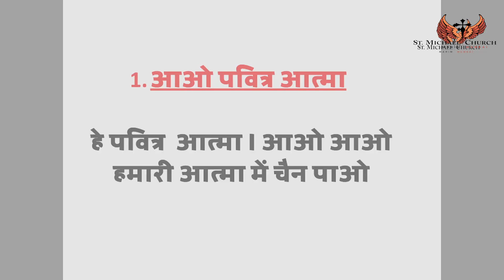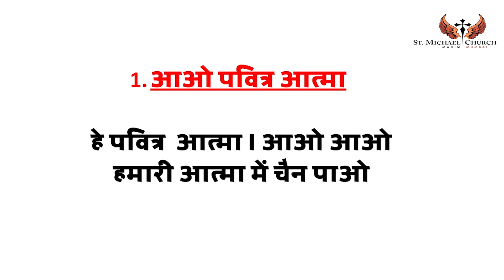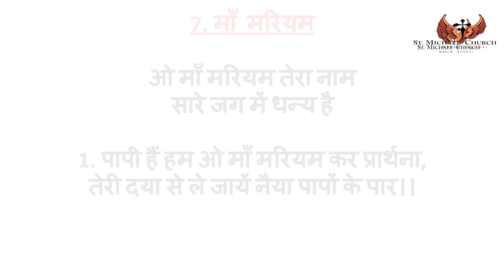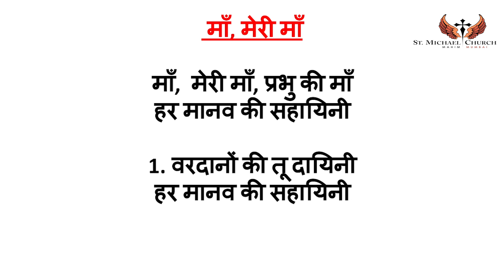MOTHER OF PERPETUAL SUCCOUR HINDI NOVENA 23 MARCH